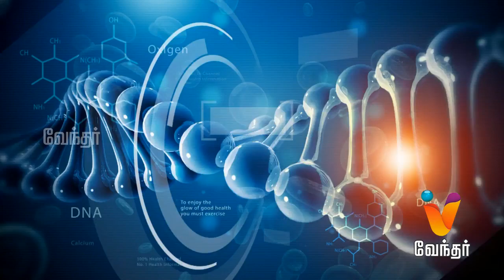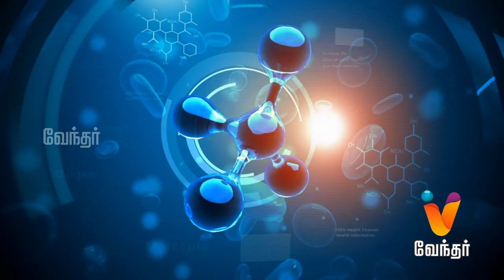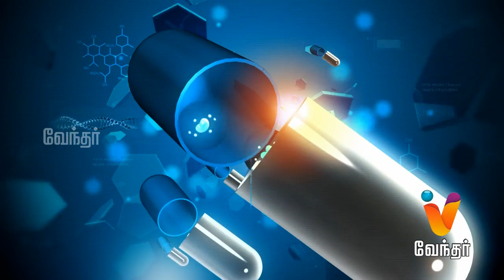Hello Doctor [425] |"Is The Scar Mark On Our Bodies Shall Be Removed"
Today in Hello Doctor, Dermatologist Specialist  Dr. RathnaVel  is going to discuss about 'the scar mark on our bodies on various aspects like burn marks, scar marks during the time of any operations etc. shall be removed or not' and lot more on Hello Doctor.